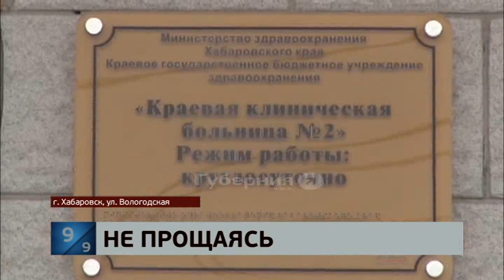На Пятой площадке в результате пьяной ссоры тяжелые травмы получил хабаровчанин